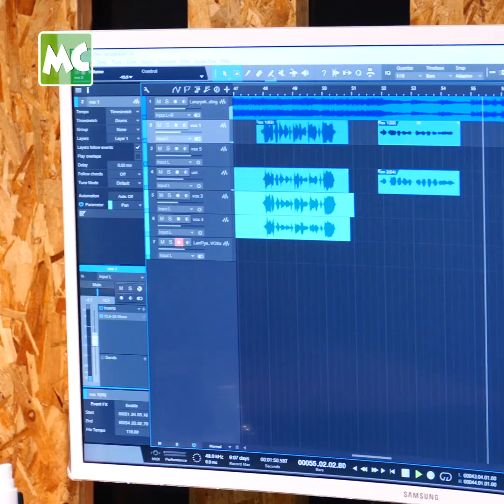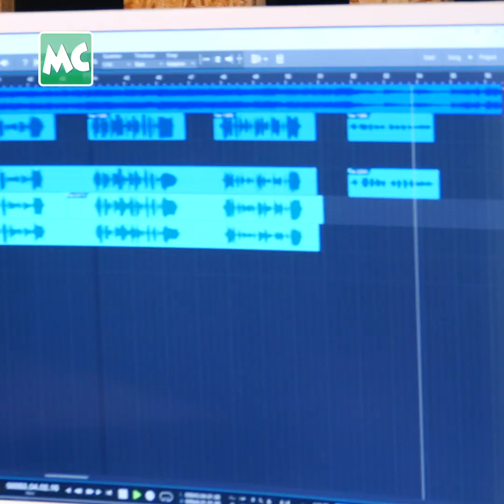နာရီပေါင်းများစွာ ဖန်တီးထားတဲ့ သီချင်းသစ် ထွက်မယ့် ရေမွန်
“လမ်းပြကြယ်” က ကျွန်တော် အတွက် အရမ်း ဆိုရခက်တဲ့ သီချင်းမို့ Vocal ပိုင်းမှာ အများကြီး ပြင်ဆင်ခဲ့ရတယ်။ နားဆင်သူတိုင်း ကောင်းကျိုး ရမယ့် သီချင်းမျိုး ဖန်တီးချင်လို့ နာရီပေါင်းများစွာ အပင်ပန်းခံပြီး ကြိုးစားထားပါတယ်” လို့ သီချင်းအသစ် ထွက်မယ့် အကြောင်း ပြောလာတဲ့ အဆိုတော် ရေမွန် နှင့် ခဏတာ။

Myanmar Celebrity TV Update: Singer Raymond talks about his upcoming new song.